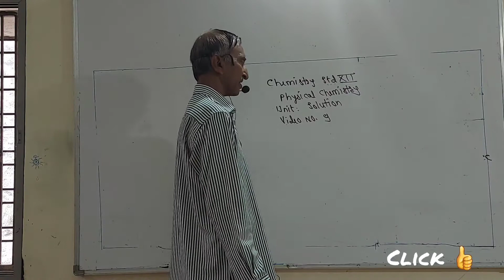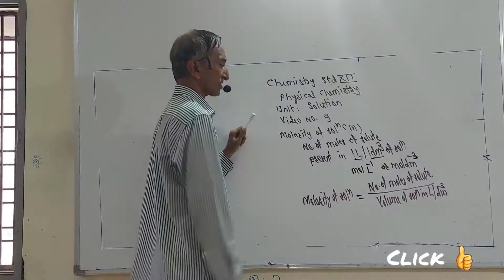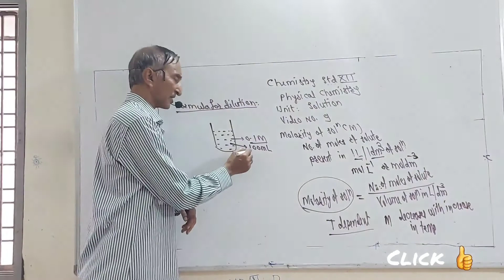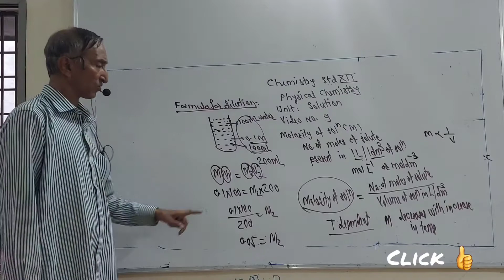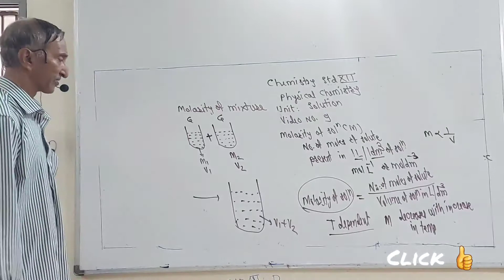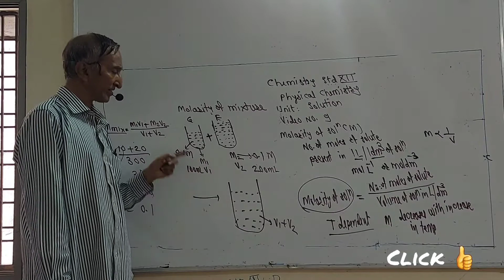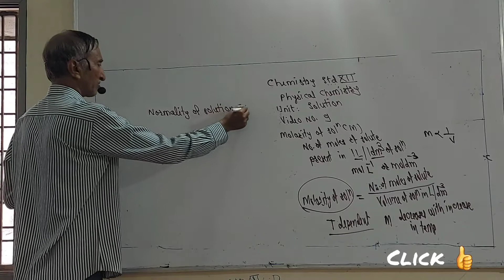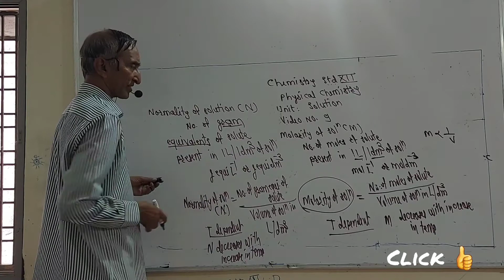Topic:SOLUTIONS std.12th 9th video#physical chemistry prof.Nagore sir's